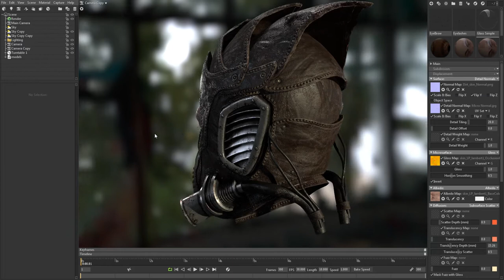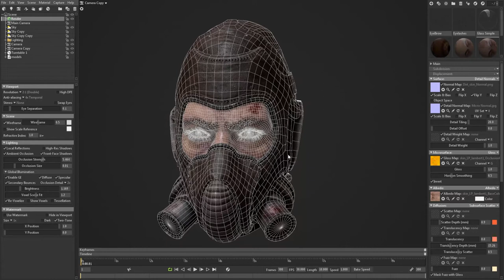Apocalypse Helmet Marmoset Toolbag 3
A real-time apocalypse helmet inspired by a concept design by Robert Simons.